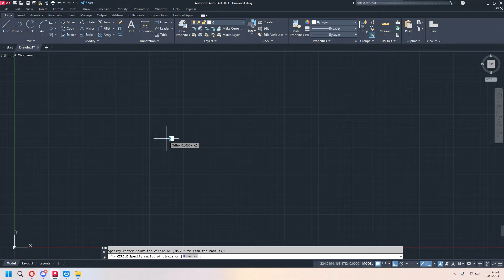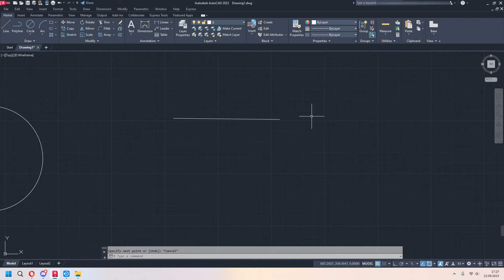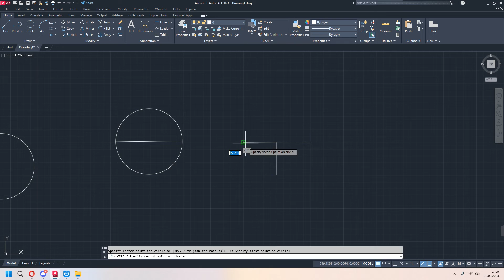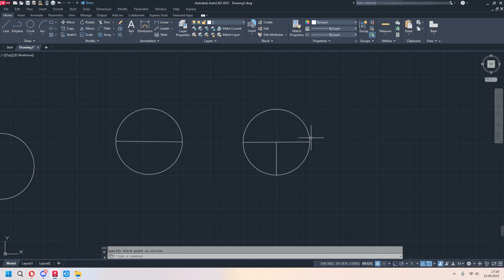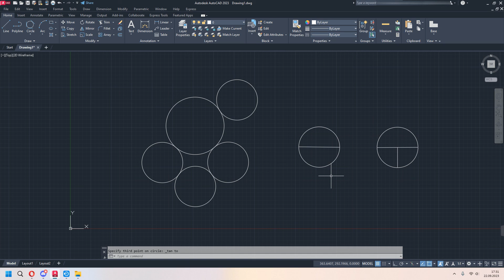Autocad Dersleri #4 CIRCLE Komutu - 3P 2P Tan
Autocad ücretsiz eğitim serimize hoş geldiniz. Bu dersimizde Circle komutu, 3 point, 2 point ve tan circle özelliklerini görüyoruz. İyi Seyirler